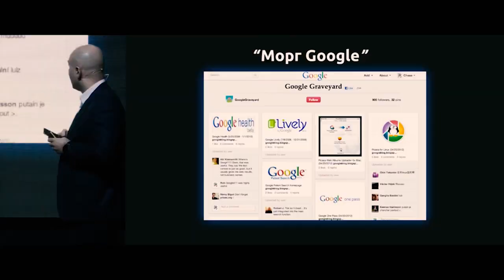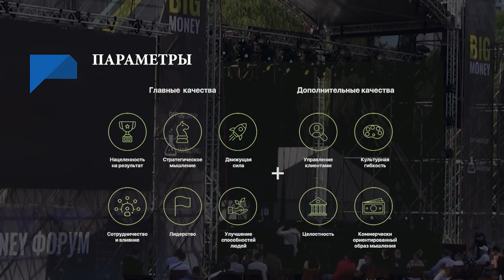Виктор Прокопеня о том, как вычислить ложь на собеседовании и найти лучшего топ-менеджера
«Я думал, что Олег придет к нам на работу и бизнес улетит в космос. И бизнес улетел, только не в космос, а в трубу» — таким образом удалось выяснить, что на собеседовании на должность топ-менеджера что-то пошло не так.

Big Money Форум собирает всю мощь украинского и зарубежного бизнеса. Во время своего выступления Виктор Прокопеня поделился всеми приемами успешного интервью. Как распознать ложь? Зачем записывать собеседование на видео и делать заметки о мимике и жестах кандидата? Как задать вопросы, у которых нет очевидного ответа? Сколько нужно готовиться к интервью, сколько его проводить и что делать после него?

00:00 — Интро
00:50 — Продажа вакансии во время интервью — это ошибка
02:27 — Люди врут. Как вычислить, о чем именно?
03:52 — Какие вопросы задавать во время собеседования?
05:43 — Что помогут узнать вопросы, связанные с детством?
06:52 — Главный критерий качественных вопросов на интервью
07:57 — Что общего между сексом и проведением интервью?
09:20 — Подготовка к интервью влияет и на бизнес, и на личную жизнь
10:15 — Зачем записывать мимику и жесты?
10:57 — Любопытство — это мышца
11:11 — Оценка от 1 до 10
12:00 — Что про вас сказала бы ваша жена?
12:36 — Зачем молчать во время собеседования?
12:55 — Видеозапись: зачем пересматривать интервью?
13:39 — Зачем ограничивать время интервью?
13:47 —  Предрассудки: как знак зодиака или адрес электронной почты влияет на кандидата?
15:39 — Гипотетические вопросы
16:35  — Параметры: что должен уметь делать топ-менеджер?
18:43 — Делегирование
19:37 — Самое интересное не то, что говорят на собеседовании, а то, что НЕ говорят
20:05 —  Тяжелое детство как фактор успеха
20:52 — Культура кандидата: зачем учитывать предрасположенность к зависимости и гибкости
22:05 —  Почему не каждый опыт важен?
22:48 — Кандидат тоже должен задавать вопросы
23:30 — Как успевать все?
24:30 — Выводы после собеседования